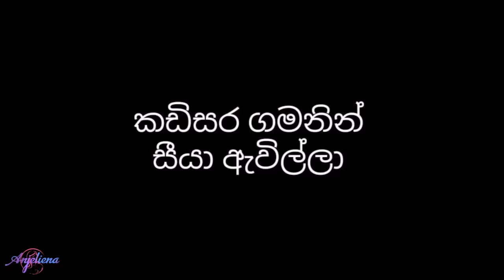කරුංකා ගෙඩියක් - Karunka Gediyak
Sinhala Grand Father's Song with Sinhala Lyrics